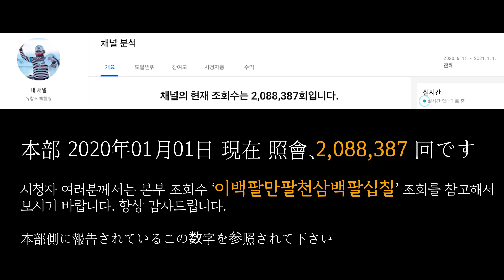유창조 (You Chang Jo / 柳創造) - 천지라 백두산 チョンチラペクトゥサン (Tenor Saxophone)